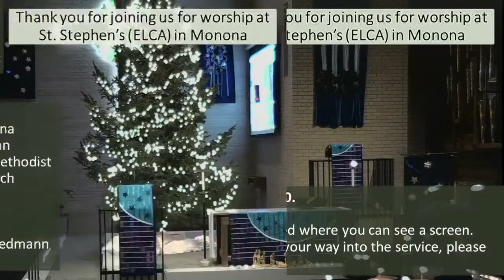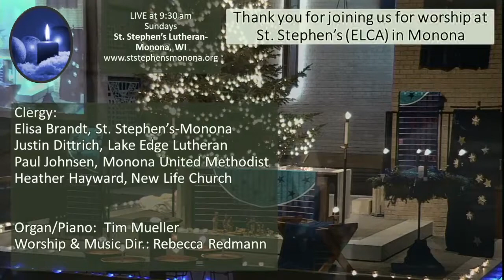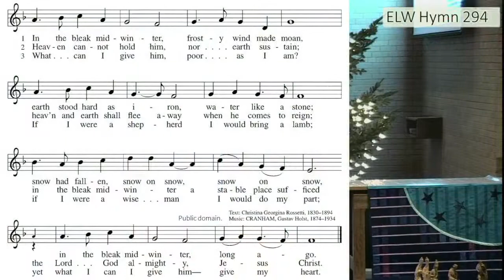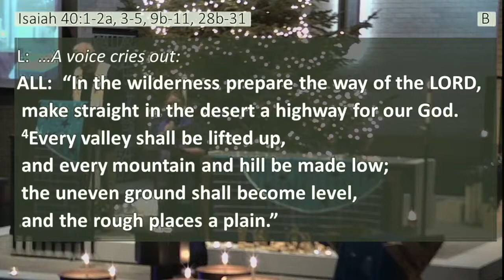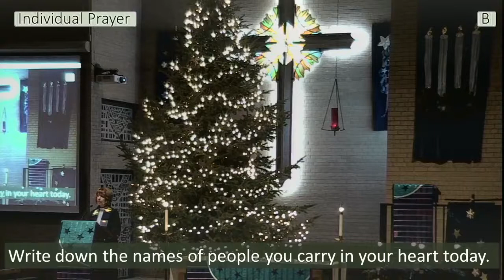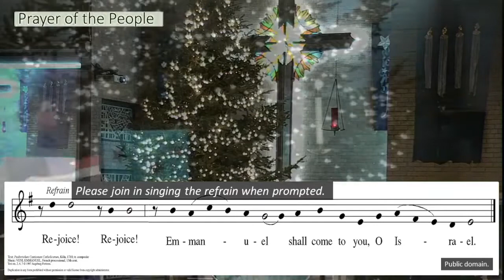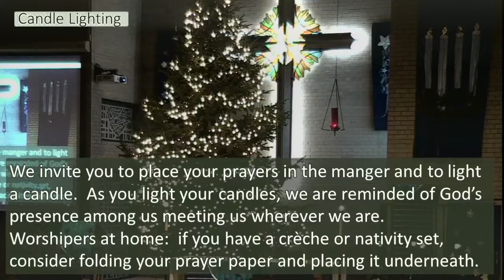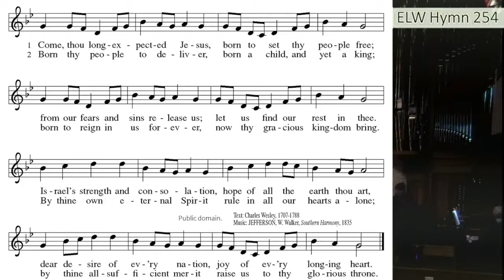The Longest Night Advent Service - at St. Stephen's Lutheran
On the longest night of winter solstice, we come together for prayer and music. This Tuesday before Christmas Eve.